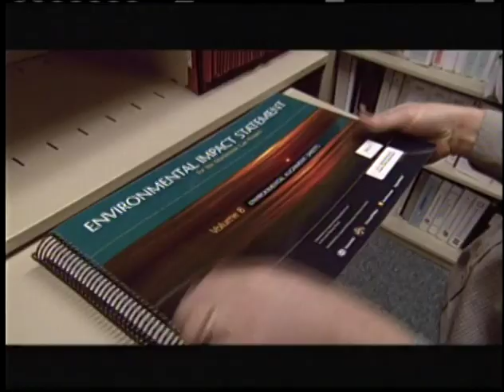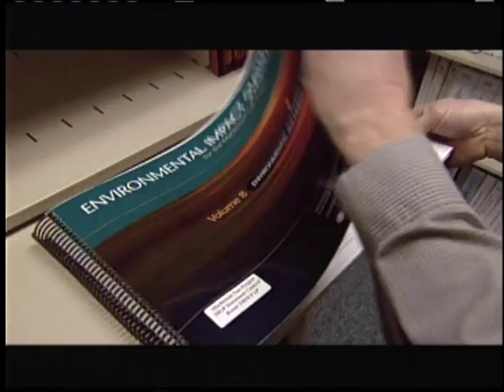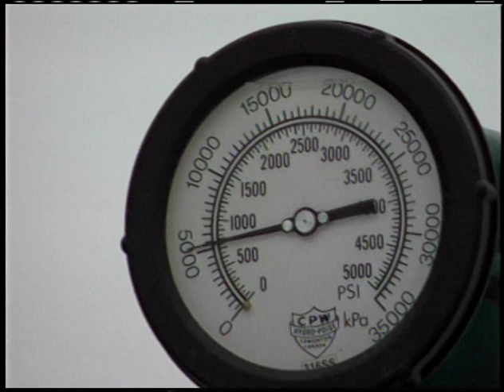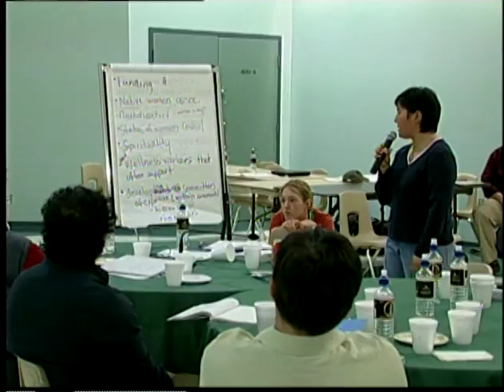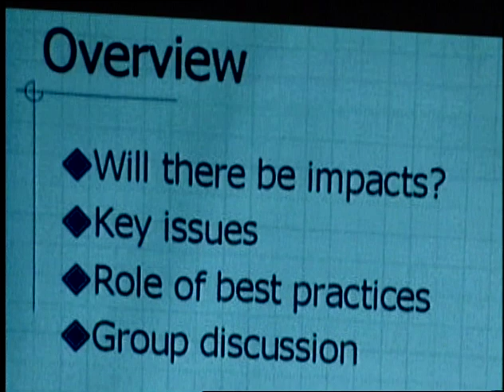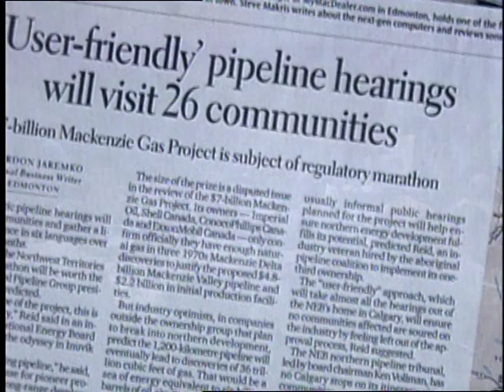06 03 SUAANGAN Pipe Dreams - Oil in the ISR and NWT Part 2